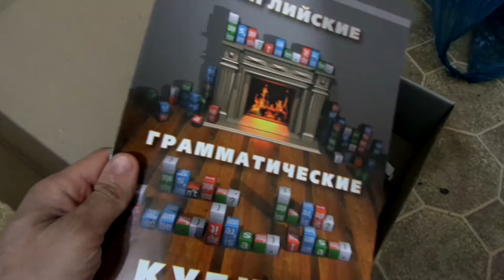Кубики Зайцева - английские грамматические кубики